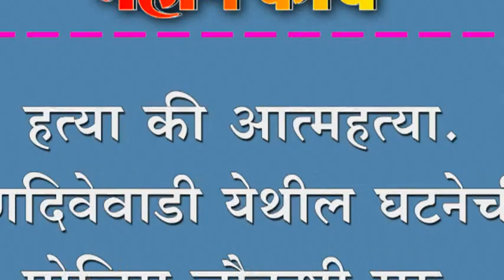हत्या की आत्महत्या. रणदिवेवाडी येथील घटनेची पोलिस चौकशी सुरु.